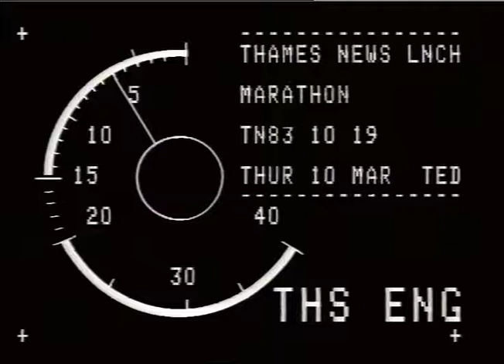SPORT - MARATHON - OAP'S.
TRAMS NEWS. 10,3.83, SPORT - OLD AGE PENSIONERS nuSi._x000D_
i,_x000D_
TN/83/10/ 19. LUNCH._x000D_